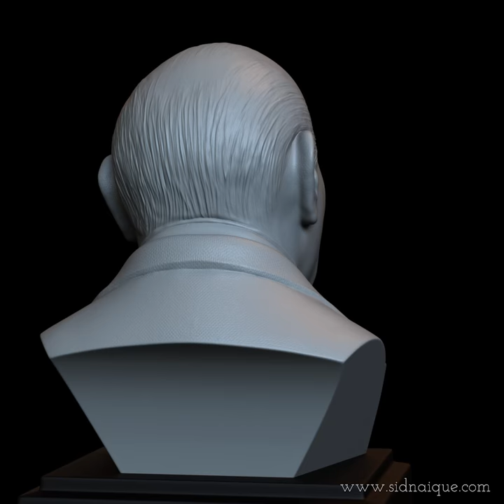Hercule Poirot (David Suchet) 3d printable bust, portrait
3d printable bust/portrait (fan art) of Hercule Poirot (David Suchet) from itv's Hercule Poirot tv series. The look is from Season 13 of this series.